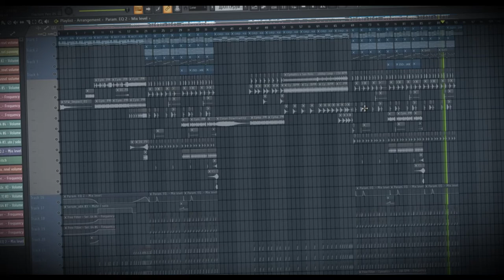Solto CM - Overtime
Я могу писать композиции в любых жанрах. Например: future bass, future bounce future house, tropical house и так далее

I can create compositions in any style. For example: future bass, future bounce future house, tropical house.